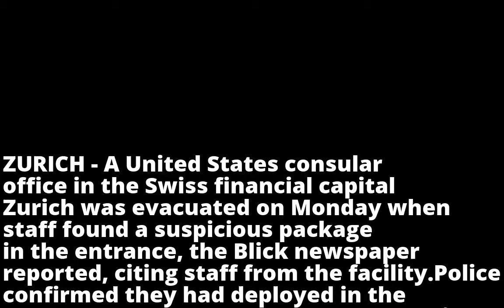Report: US consular office in Zurich evacuated